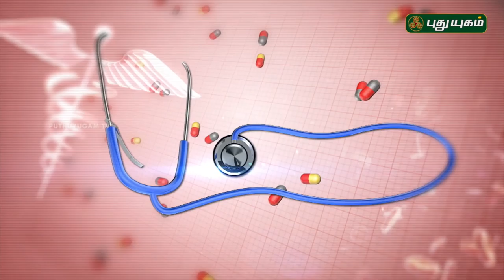Doctor On Call | 07/04/2018 | PuthuyugamTV